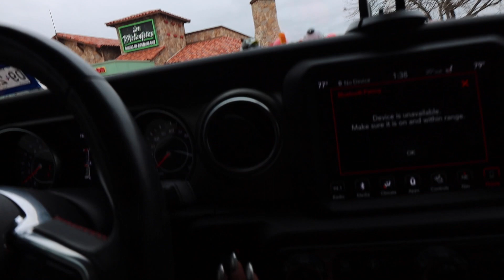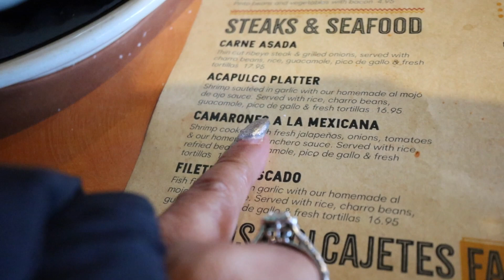Compras para ir a Puerto Rico🌴🏝Aquí esta DIEGO❤️